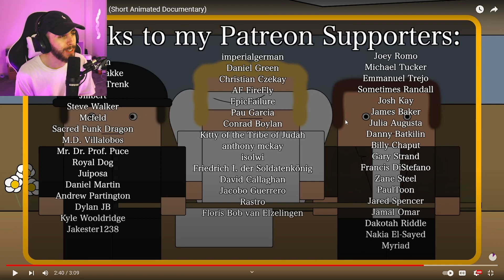Why did Russia conquer Siberia? - History Matters Reaction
Why did Russia conquer Siberia?